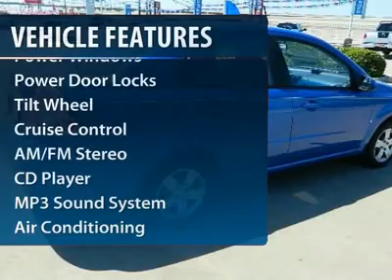2009 Chevrolet Aveo LT Katy Texas Houston Pearland Richmond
2009 Chevrolet Aveo LT (24972AR)

Great deals Chevrolet Silverado Houston at westsidechevrolet Katy, TX. 2009 Chevrolet Aveo LT (24972AR)
Westside Chevrolet proudly serves Sugar Land, Katy, Houston, Stafford, Brookshire, Mission Bend and the surrounding areas

Westside Chevrolet
23001 Katy Freeway
Katy Texas  77450

PRICE DROP FROM $14,991, EPA 34 MPG Hwy/27 MPG City! Onboard Communications System, CD Player, Auxiliary Audio Input. 5 Star Driver Front Crash Rating.

KEY FEATURES INCLUDE: Auxiliary Audio Input, CD Player, Onboard Communications System. Rear Spoiler, MP3 Player, Remote Trunk Release, Child Safety Locks, Bucket Seats

EXPERTS RAVE: The Chevrolet Aveo is still one of the most popular -- and least expensive -- subcompact cars in the U.S. -Edmunds.com. 5 Star Driver Front Crash Rating. 4 Star Driver Side Crash Rating. Great Gas Mileage: 34 MPG Hwy.

Westside Chevrolet is one of the premier dealers in the country. Our commitment to customer service is second to none. We offer one of the most comprehensive parts and service department in the automotive industry. We are dedicated to giving our customers the best internet buying experience possible. Our primary concern is the satisfaction of our customers.   Pricing analysis performed on 4/27/2012. Fuel economy calculations based on original manufacturer data for trim engine configuration. Please confirm the accuracy of the included equipment by calling us prior to purchase.